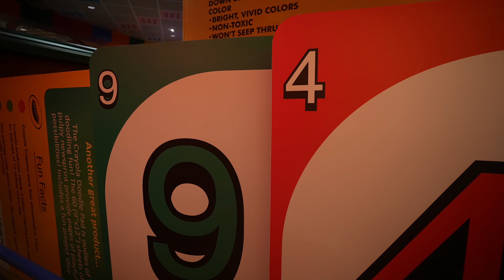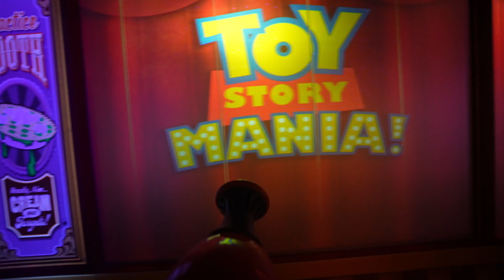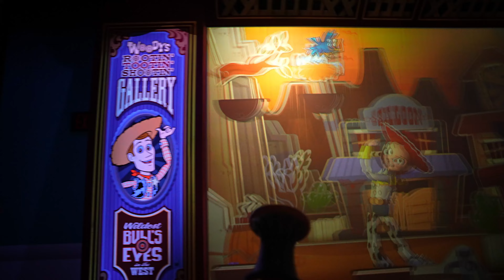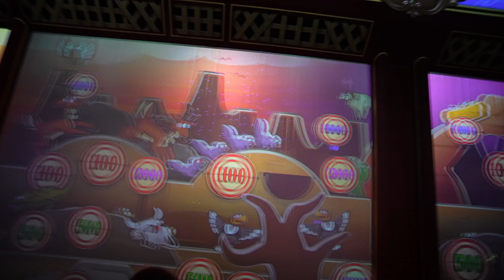Toy Story Mania March 2024 !